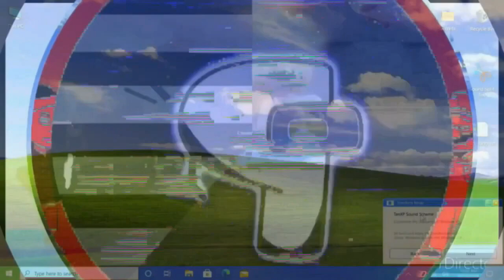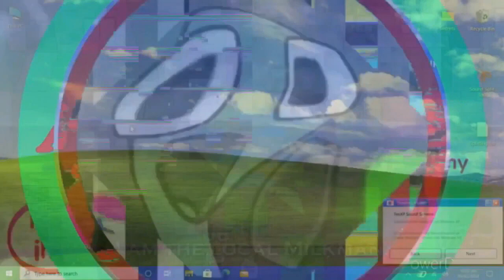K.../P.../N.../2.../G.../K.../N.../R.../Nelvana Limited Logo